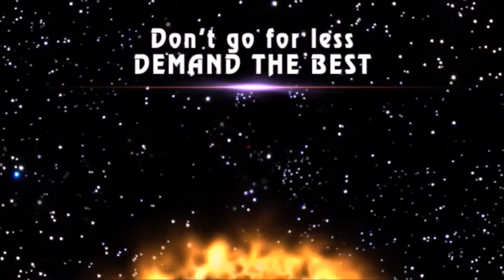MAGIC CHRISTMAS FALCONSHOW 2017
Falcon Corporation Show Productions presents
at the SantaPark Rovaniemi / Finnland the

Video-Music: Musicload / Christmas Music -
"Oh Santa" by OL´ Kris´ Jolly Choir